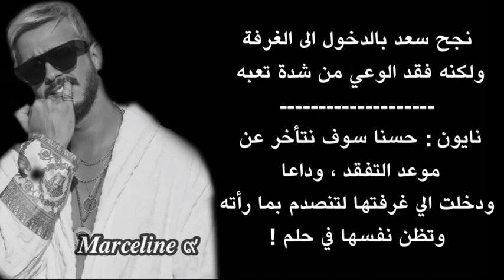ونشوت / قصة خيالية بعنوان : "Snowdrop" (الجزء 4)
Saad Lamjarred
Dubai
Snowdrop
سعد المجرد
سعد لمجرد
سنودروب
سنو دروب
زهرة الثلج
دبي